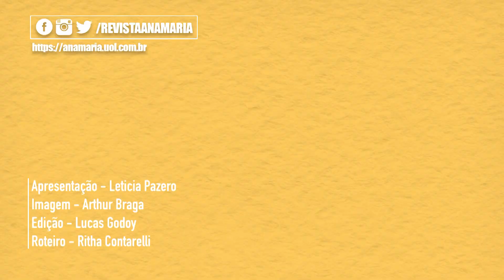6 POSSÍVEIS CAUSAS PARA A QUEDA DO SEU CABELO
Queda dos cabelos é algo muito comum entre as pessoas e nem sempre sabemos o motivo. Pensando nisso, listamos algumas possíveis causas que podem resultar na queda dos cabelos. Então fica ligado!

Curta a página do programa no Facebook